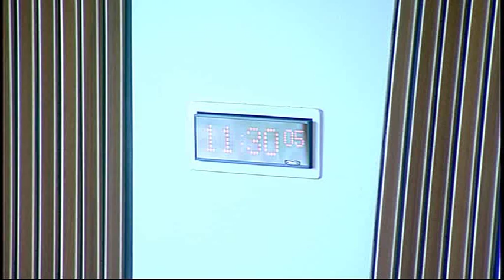Delegated Powers and Law Reform Committee - Scottish Parliament: 23rd June 2015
- Delegated Powers and Law Reform Committee. Agenda

1. Decision on taking business in private: The Committee will decide whether to take item 6 in private.

2. Instruments subject to affirmative procedure: The Committee will consider the following—
Legal Aid and Advice and Assistance (Miscellaneous Amendments) (Scotland) Regulations 2015 [draft];
Courts Reform (Scotland) Act 2014 (Consequential Provisions No. 2) Order 2015 [draft].

3. Instruments subject to negative procedure: The Committee will consider the following—
Scheduled Monuments (Appeals) (Scotland) Regulations 2015 (SSI 2015/231);
Planning (Listed Building Consent and Conservation Area Consent Procedure) (Scotland) Regulations 2015 (SSI 2015/243);
St Mary’s Music School (Aided Places) (Scotland) Regulations 2015 (SSI 2015/248);
Scheduled Monuments (Notification and Publication) (Scotland) Regulations 2015 (SSI 2015/230);
Scheduled Monuments (Determination of Appeals by Appointed Persons) (Prescribed Classes) (Scotland) Regulations 2015 (SSI 2015/232);
Town and Country Planning (Miscellaneous Amendments) (Scotland) Regulations 2015 (SSI 2015/249).

4. Instruments not subject to any parliamentary procedure: The Committee will consider the following—
Act of Sederunt (Rules of the Court of Session 1994 and Sheriff Court Rules Amendment) (No.2) (Personal Injury and Remits) 2015 (SSI 2015/227);
Act of Sederunt (Rules of the Court of Session 1994 Amendment) (No.3) (Courts Reform (Scotland) Act 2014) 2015 (SSI 2015/228);
Act of Sederunt (Rules of the Court of Session 1994 and Fees of Solicitors in the Sheriff Court Amendment) (Courts Reform (Scotland) Act 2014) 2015 (SSI 2015/246);
Courts Reform (Scotland) Act 2014 (Commencement No. 3, Transitional and Saving Provisions) Order 2015 (SSI 2015/247 (C.35)).

5. Prisoners (Control of Release) (Scotland) Bill: The Committee will consider the delegated powers provisions in this Bill after Stage 2.

6. Succession (Scotland) Bill: The Committee will consider its approach to the scrutiny of the Bill at Stage 1 (subject to formal referral of the Bill to the Committee by the Parliament).